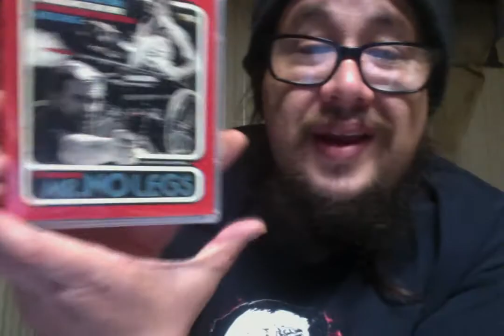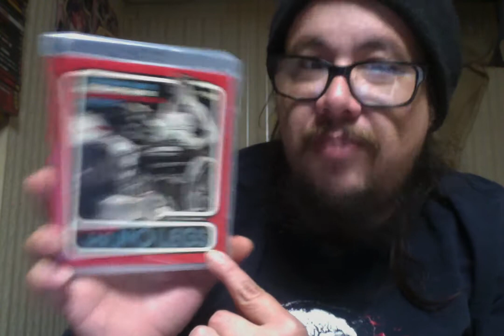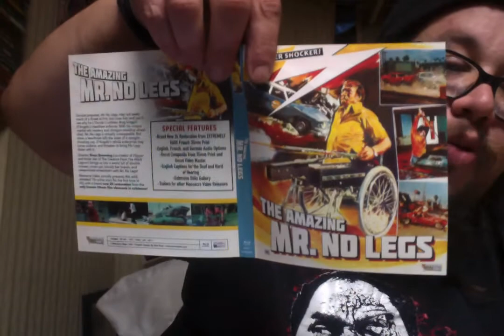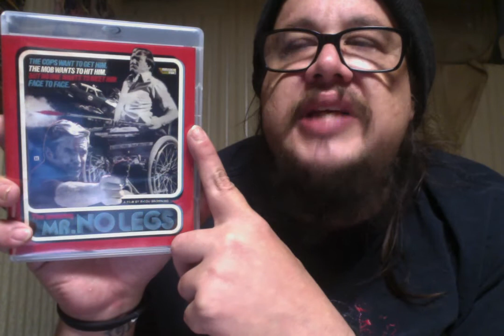The Amazing Mr No Legs (1974) Review!!!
The Amazing Mr No Legs (1974)
Unrated 1hr 28mins
Cast - Richard Jaeckel, Ron Slinker, Lloyd Bochner, Rance Howard, Joie Chitwood, John Agar and Ted Vollrath
Director - Ricou Browning

Heads roll as two cops, Chuck and Andy, go against Mr. D'Angelo, the biggest drug dealer in Florida, and his ruthless enforcer Fred, who has no legs but does have two mean double barrel shotguns built into his wheelchair.

John Agar revealed in an interview for Psychotronic magazine that he was never paid for acting in this film.

While serving in the Marine Corps, Ted Vollrath had his legs shattered by an enemy mortar shell in 1952 during a battle, near Inchon. Korea when only 18. Thirteen years after his injuries, his legs were finally amputated. Despite his amputations, he became a Karate Grand master.